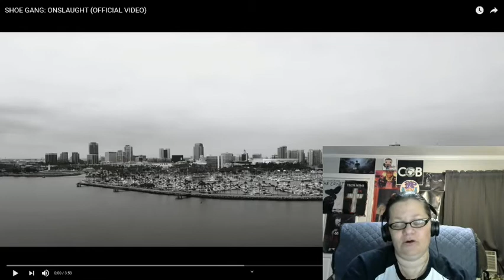ONSLAUGHT BY SHOE GANG! THE BARSSSS! (REACTION)